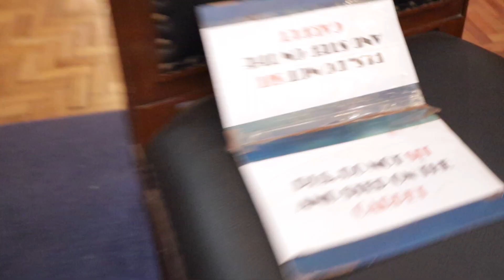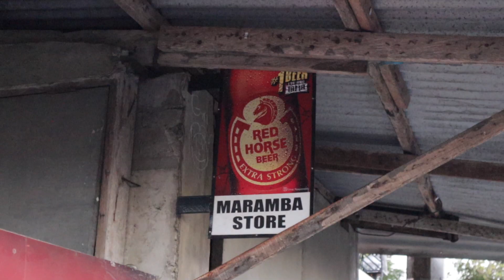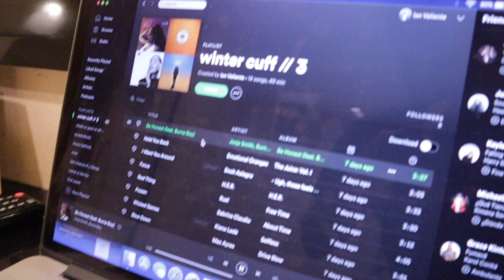another philippines vlog by iv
wsup I guess I'm back; I took a trip to the Philippines and yo it was fun

"Sign of the Times" by Harry Styles
"Juice" by Lizzo cover by Harry Styles
"Shelter" by Porter Robinson and Madeon